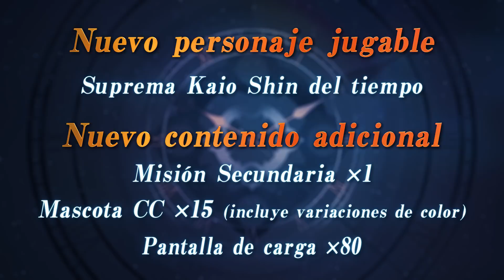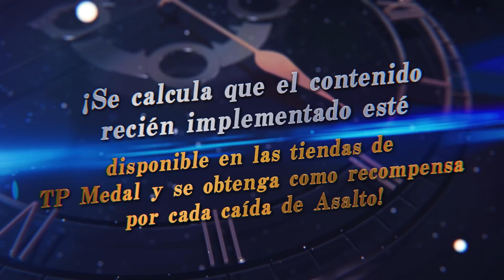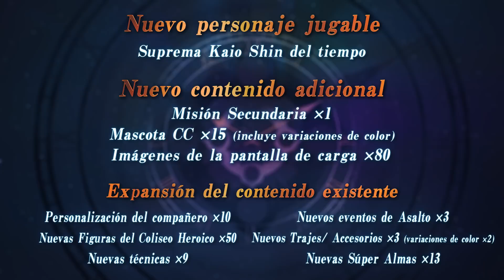Dragon Ball Xenoverse 2 - Nueva y ENORME actualización gratuita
Para celebrar el gran éxito que Dragon Ball Xenoverse 2 ha logrado gracias a su comunidad, este 26 de agosto llegará una nueva y enorme actualización al juego. ¡Y lo mejor de todo es que es GRATIS!

Nuevo personaje, nueva misión, nuevas técnicas y sí, muchas cosas más que también son nuevas llegarán pronto para tu regocijo. Si creías que habíamos terminado con Xenoverse 2, ¡espera a ver esto!